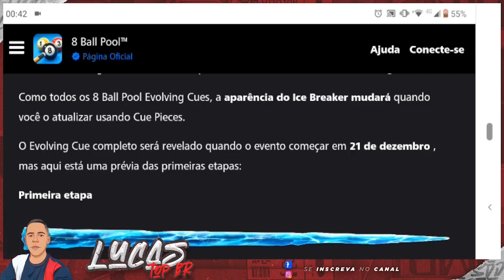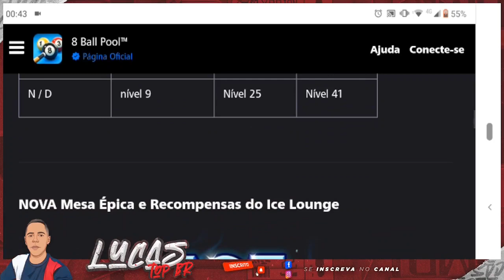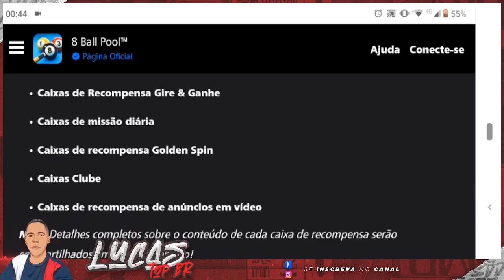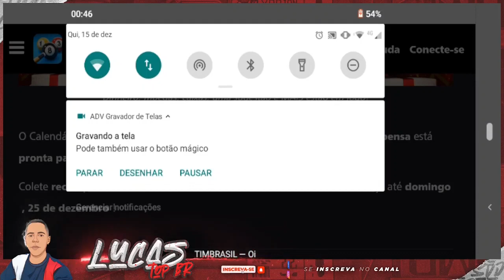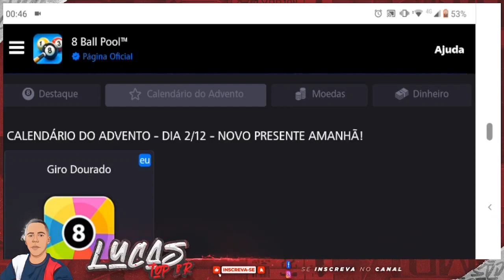PRESENTES DE NATAL, GRÁTIS TODOS OS DIAS NO 8 BALL POOL, ENTRE E CONFIRA ESSA NOVIDADE!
SALVE FAMÍLIA.

AQUI GALERA ESTOU SEMPRE DEIXANDO AQUELAS DICAS
MAROTAS, PARA VOÇES ESTAREM SEMPRE SE SAINDO BEM
EM QUALQUER MESA.
NÃO DEIXEM DE SE INSCREVER E ATIVAR O
SININHO PARA NÃO ESTAR PERDENDO AS
DICAS E LANÇAMENTOS DO CANAL!
E NÃO ESQUEÇA DE ESTAR DEIXANDO AQUELE
JOINHA QUE AJUDA MUITO GALERA O CANAL!!!
QUALQUER DUVIDA DEIXE NOS COMENTARIOS.
TMJ :)